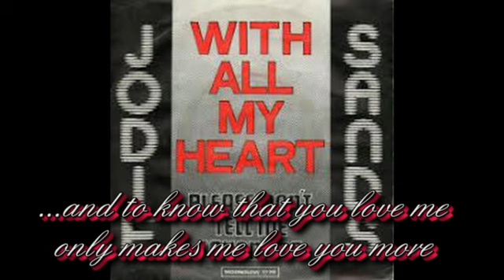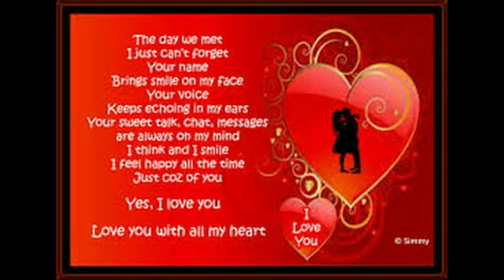Jodie Sands With All My Heart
There's not a whole lot of information about Jodie. She was born in Philadelphia, Pennsylvania, and her real name was Eleanor DiSipio. Peter DeAngelis and Robert Marcucci started Chancellor records together and had Jodie record a song they had written. It peaked at #15 on the charts in 1957 and was one of the label's first hits.